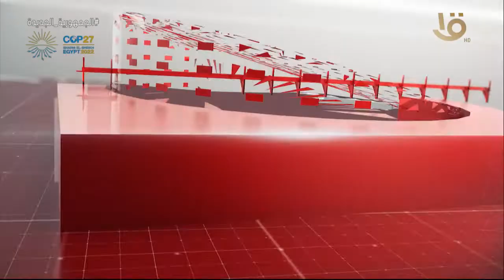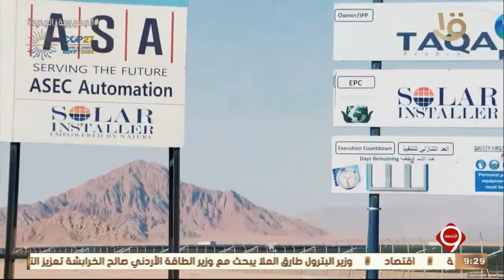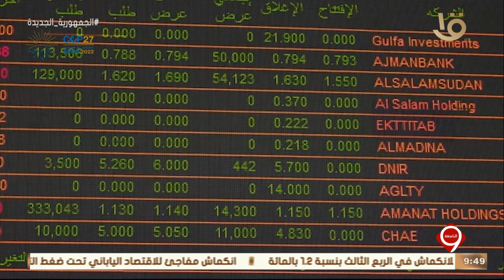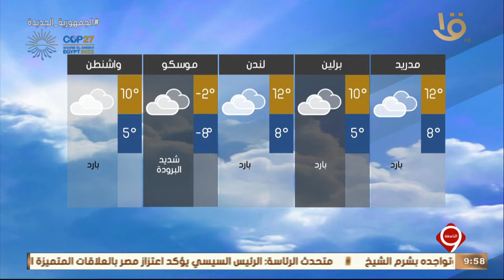نشرة التاسعة | متابعة لأهم الأخبار السياسية والاقتصادية محلياً وعالمياً كاملة 15 11 2022